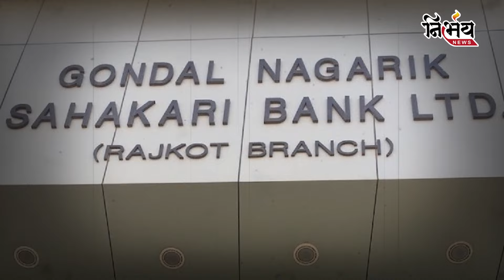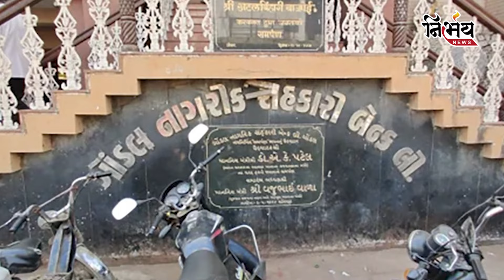Gondal સહકારી બેંકની ચૂંટણી જાડેજા પરિવાર માટે અસ્તિત્વની લડાઈ, Ganesh નું સહકારીતામા સોફ્ટ લોચિંગ !